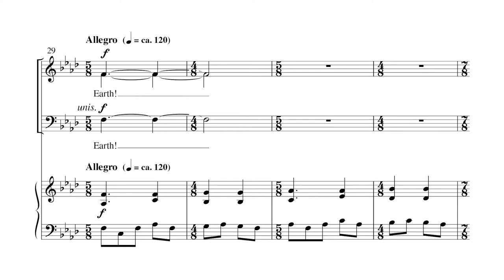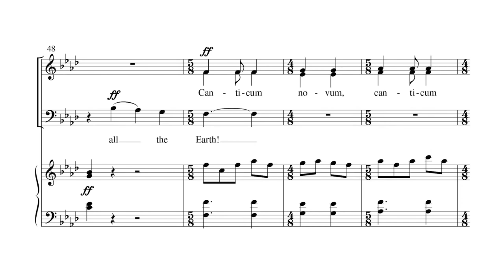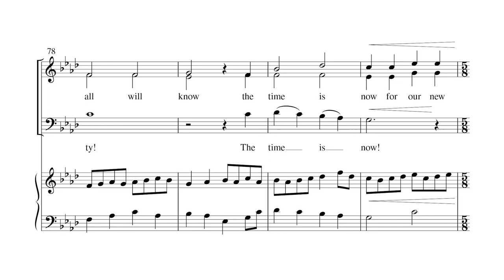Canticum Novum by Kenney Potter - Scrolling Score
Canticum Novum by Kenney Potter - Item Number 1.3665

SA(T)B Chorus and Piano
This setting enables young singers to respond to current events and is geared for young mixed-voice ensembles.